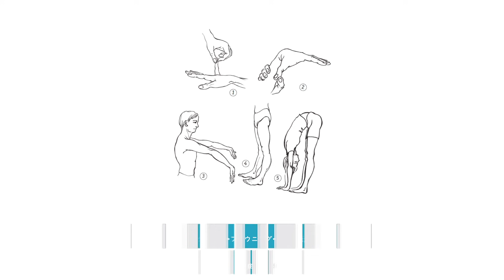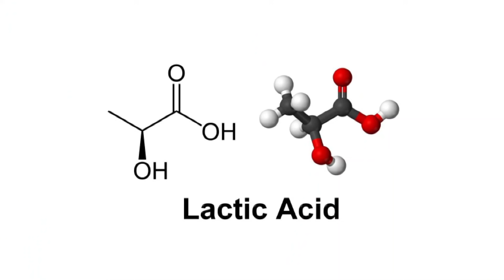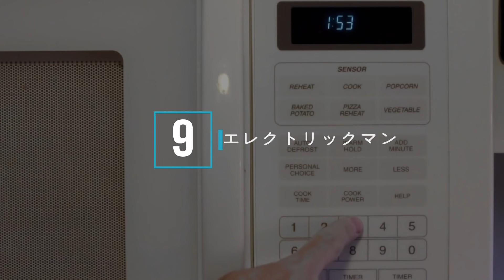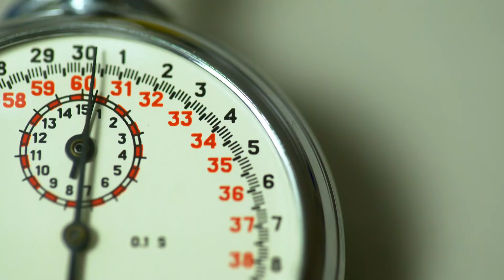世界で10人の珍しいスーパーマン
世界で最も普通じゃない10人のスーパー人間たち

皆さん誰しも特別なスキルを持っているものです。ピアノを弾いたり、踊ったり、歌ったり、ヨーヨーを使ってトリックをしたり でも人類には驚愕のスキルを持つ人たちもたくさんいます。ゴム...のように曲がる人間から、体内に金属が多く金属探知機を発動させる男まで、世界で最も珍しい10人の人間を紹介していきます